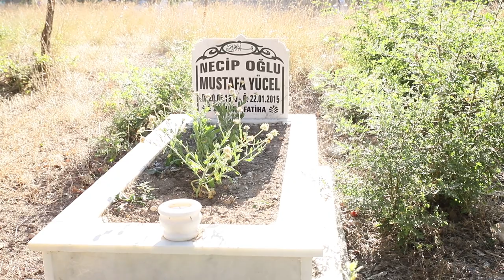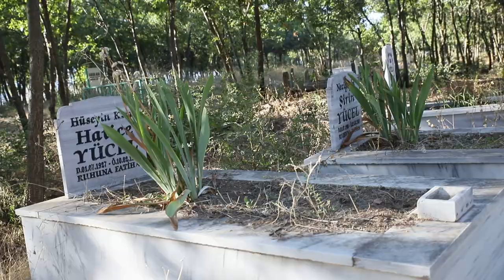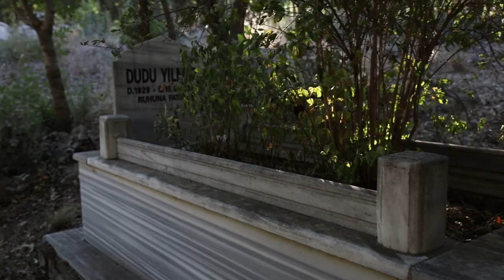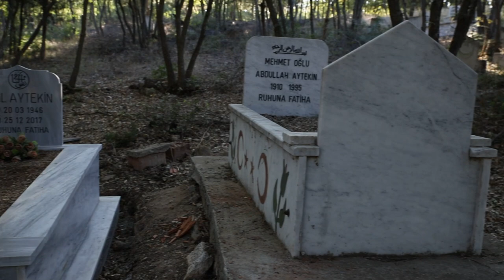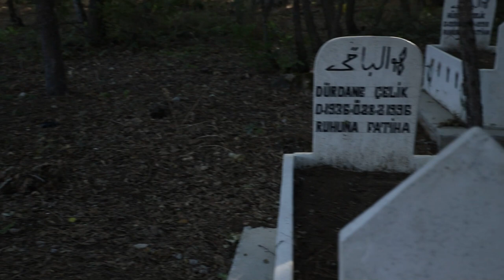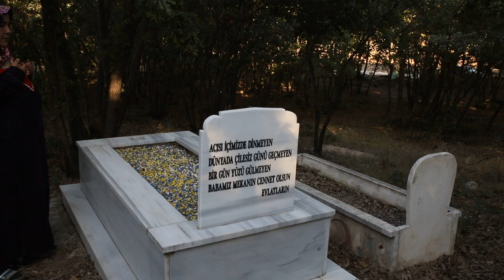Amasya taşova elmakırı köyü10 08 2019 Arife Günü Mezarlık Ziyareti